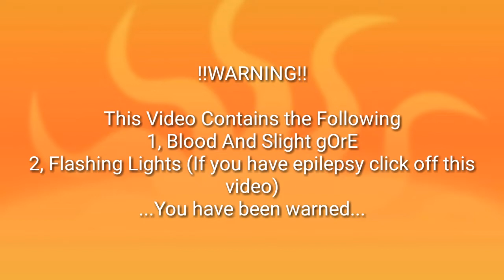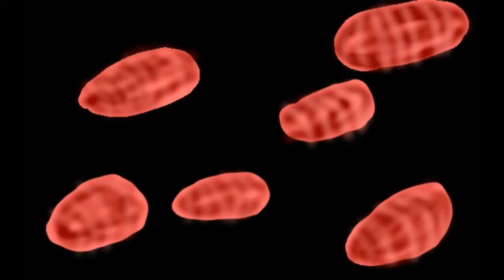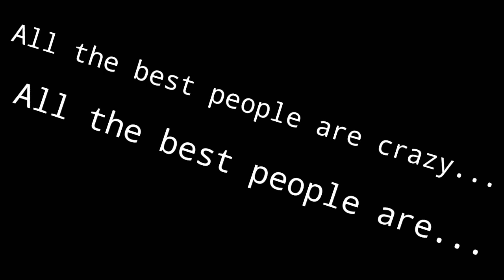Mad Hatter // GLMV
I was doing a mep of this and decided to turn it into a gacha life music video